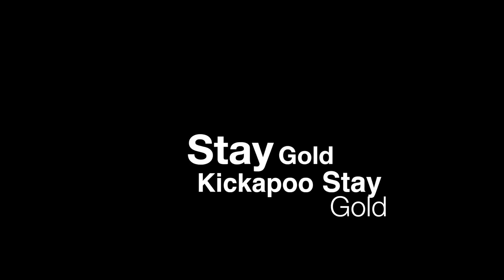Be Original Casen, Caleb, Daniel, and Jacob